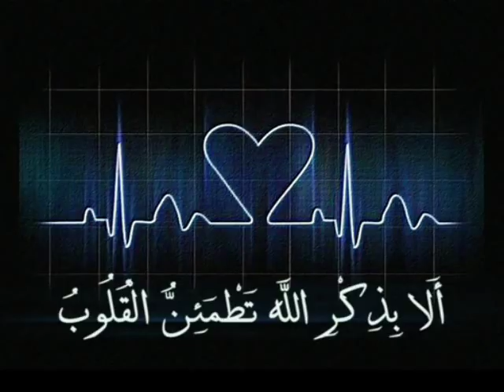الرقية الشرعية بصوت الشيخ سعود الفايز Roquia Voice For Saud al Fayez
دعاء
اللهم إغفر لي ولوالدي وللمؤمنين والمؤمنات والمسلمين والمسلمات الأحياء منهم والأموات
رب اغفر لي ولوالدي وارحمهما كما ربياني صغيرا واجزهما بالإحسان إحسانا وبالسيئات عفواً وغفرانا
اللهم اغفر لي وارحمني وعافني واعف عني

رب أعني ولا تعن عليّ ، وانصرني ولا تنصر عليّ وامكر لي ولا تمكر عليّ ، وأهدني ويسر الهدي إليّ ، وانصرني على من بغى عليّ ، رب اجعلني لك شكاراً لك ذكاراً ، لك رهَاباَ ، لك مطواعاً إليك مخبتاَ أوّاهاً منيباَ ، رب تقبل توبتي ، واغسل حوبتي ، وأجب دعوتي ، وثبت حُجتي واهد قلبي ، وسدد لساني ، وأسْلُلْ سخيمة قلبي

اللهم بك أستعين وعليك أتوكل اللهم ذلل لي صعوبة أمري وسهل لي مشقته وأرزقني من الخير كله واصرف عني كل شر

اللهم احسن عاقبتنا في الأمور كلها ، وأجرنا من خزي الدنيا وعذاب الآخرة .

اللهم إني أعوذ بك من العجز والكسل والبخل والهرم وعذاب القبر ، اللهم آت نفسي تقواها زكها انت خير من زكاها ، أنت وليها ومولاها .
اللهم إني أعوذ بك من علم لا ينفع ، ومن قلب لا يخشع ، ومن نفس لا تشبع ، ومن دعوة لا يستجاب لها .

رب اجعلني مقيم الصلاة ومن ذريتي ربنا وتقبل دعاء.